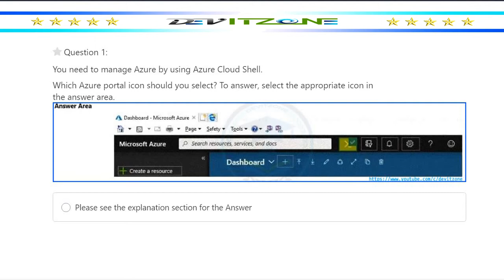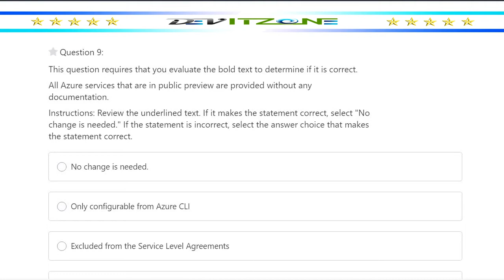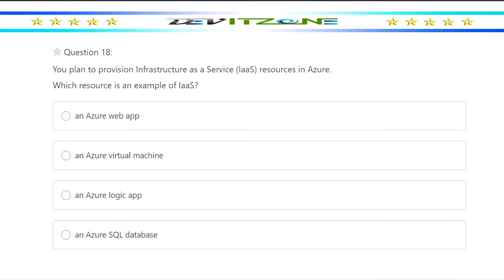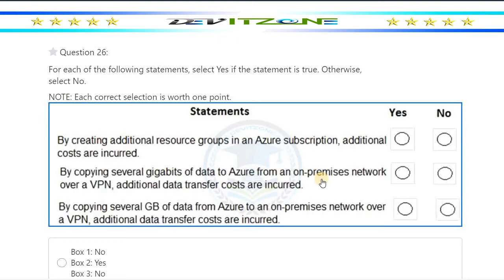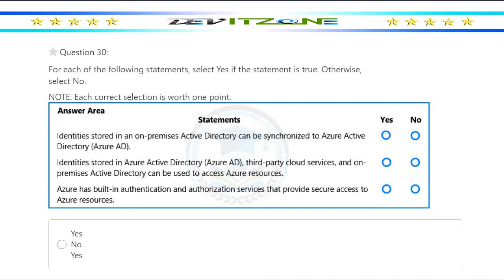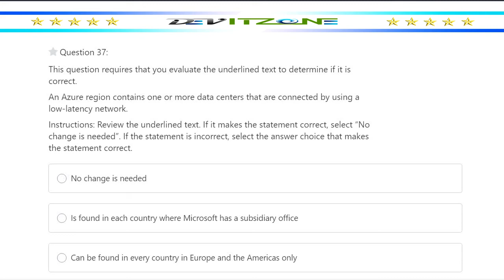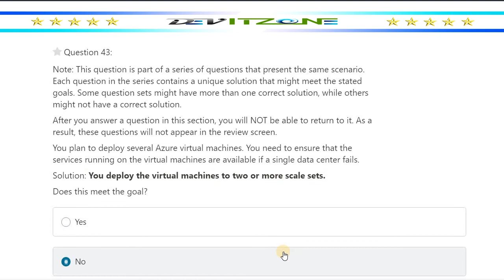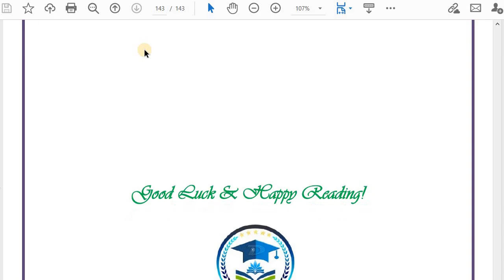AZ-900 | Microsoft Azure Fundamentals (AZ-900) - Mock Test | 2023 Exam Latest Q&A to PASS the Exam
The most Unique & Up-to-date Questionnaires with Answer & Explanation to prepare for Microsoft Azure Fundamentals (AZ-900) certification exam. The certification exam questions' & answers are thoroughly verified by our extensive years of experienced and certified experts which helping Students/Professional to pass the exam successfully on first attempt with flying colors.

To buy a PDF file, please click any of the below links;